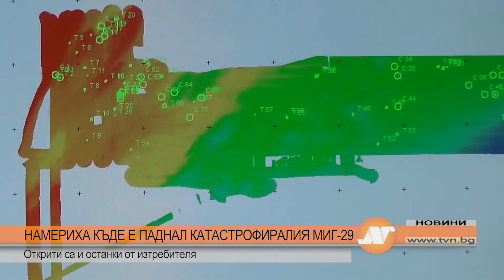НАМЕРИХА КЪДЕ Е ПАДНАЛ КАТАСТРОФИРАЛИЯ МИГ-29: Открити са и останки от изтребителя